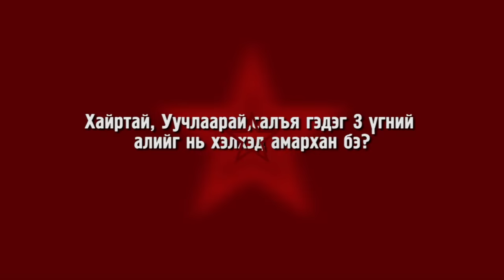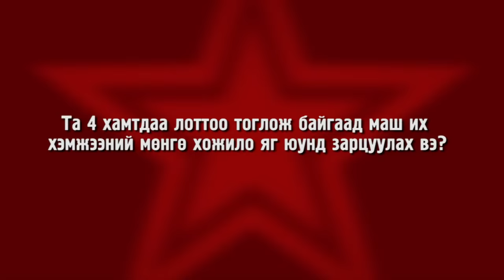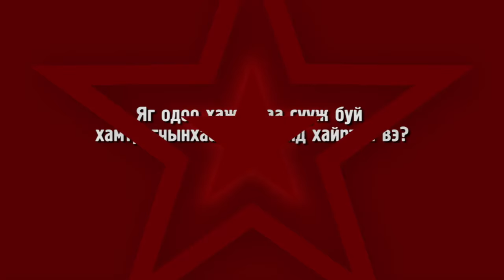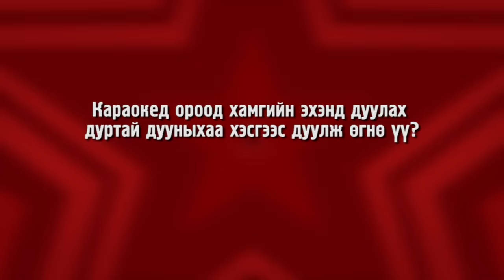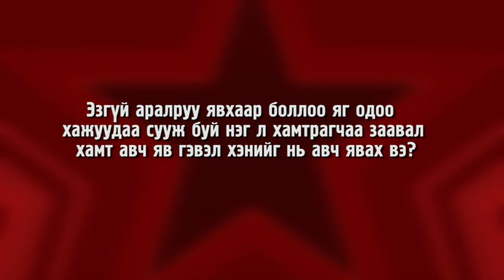C1 ТВ - ХАМТРАГЧ - "Хуримын Сюрприз" инээдмийн МУСК-ны хамтрагчид